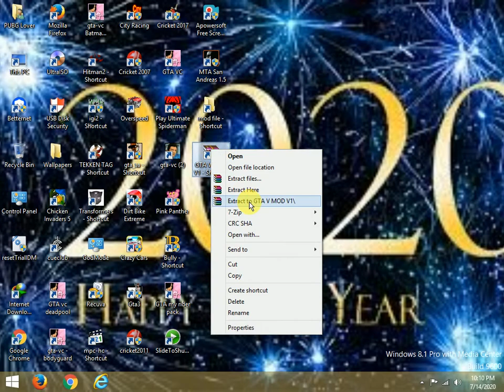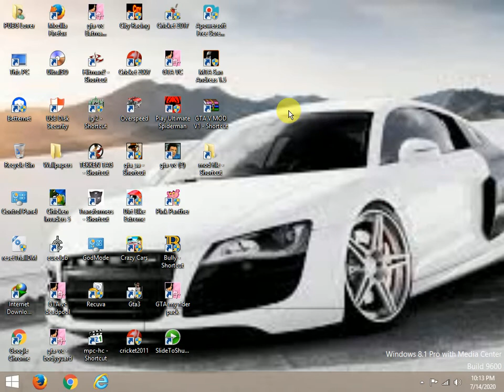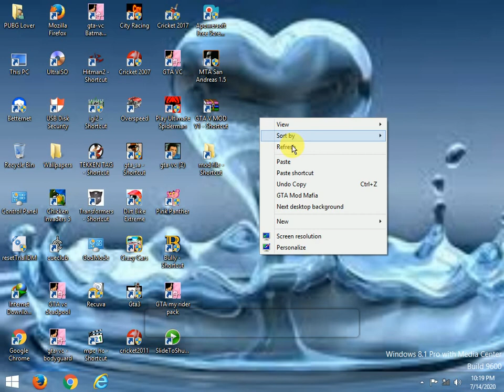HOW TO DOWNLOAD GTA V MOD IN GTA SAN ANDREAS PC GAME/100%WORKING